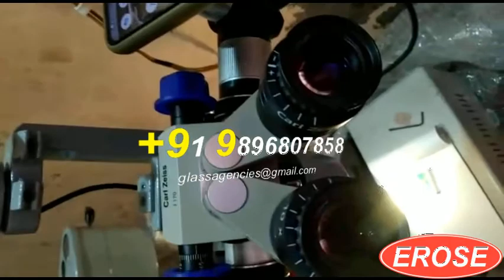Beam Splitter with Smartphone mobile Attachment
GLASS AGENCIES, Ambala Cantt, INDIA are Manufacturer, Exporter, Supplier, Dealer, Trader, Distributor & Wholesaler of Beam Splitter with Smartphone mobile Attachment under EROSE Brand.

5309, Anaj Mandi,
Haryana
INDIA